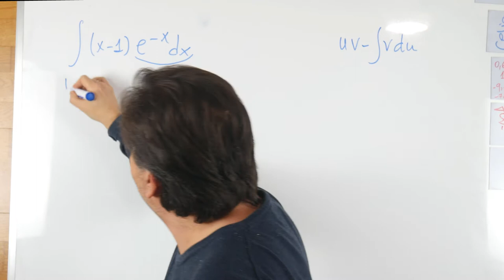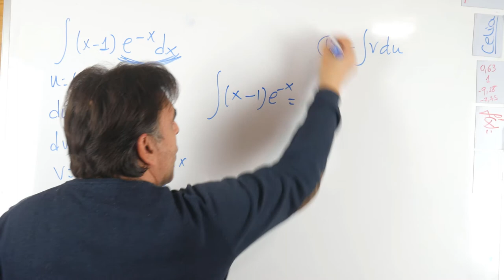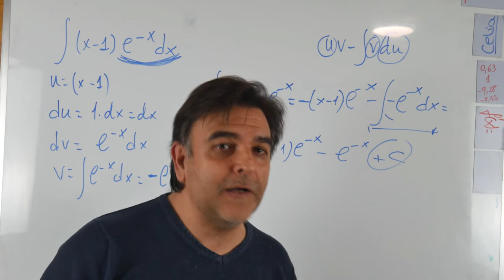Descubre este tipo de INTEGRALES POR PARTES ✅ Integración Por Partes【2024】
¿Hay varios tipos de integrales por partes? Puedes ver uno de ellos en este vídeo